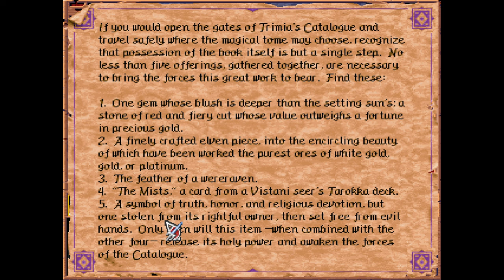Ravenloft: Strahd's Possession - 08 Into the Church